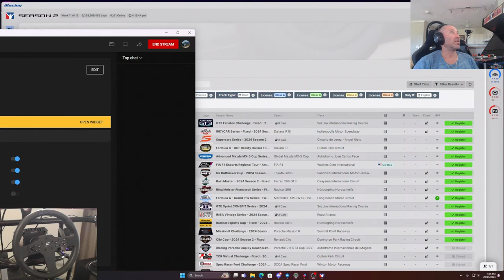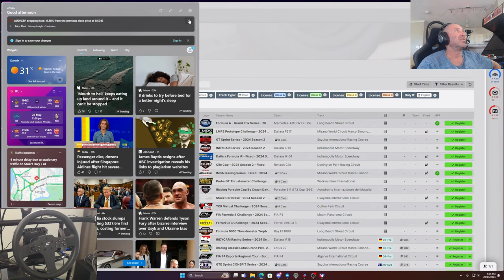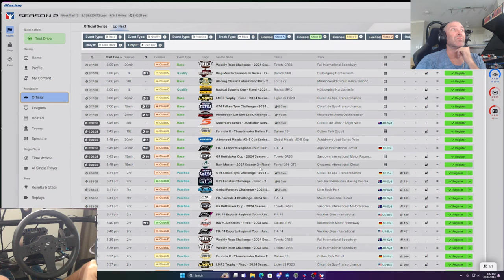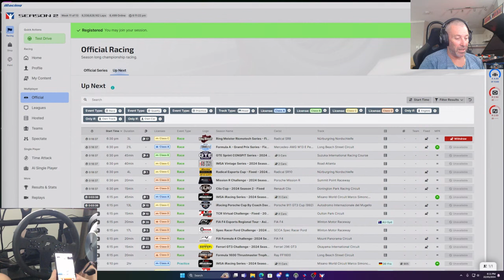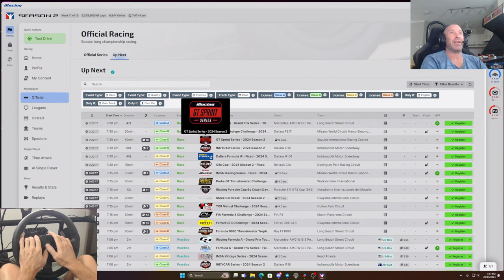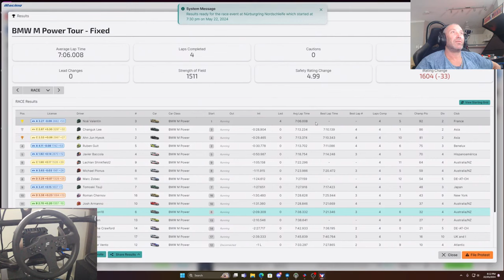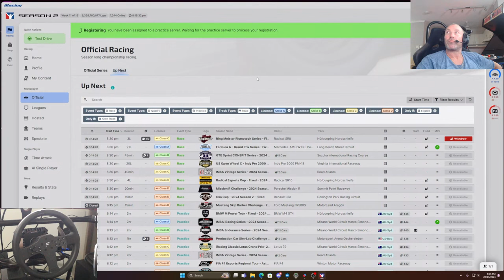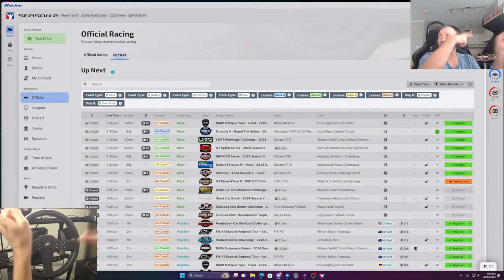Mr Worldwide Racing in iRacing is Hilarious